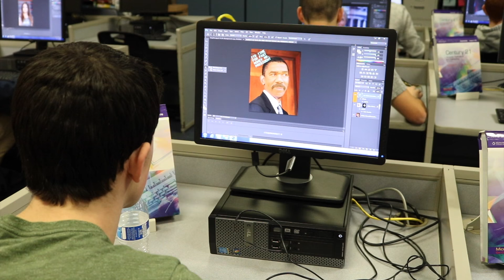NEHS Empowering Technology Promo